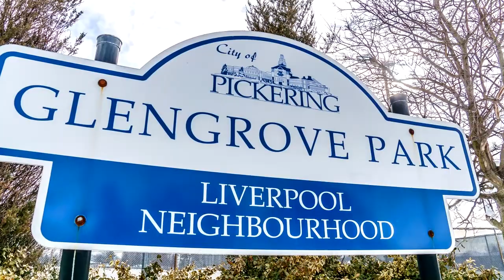1975 Memory Lane #13 Pickering , ON L1V3M3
Nestled In A Sought-After Pickering, Liverpool Neighbourhood, Close To Glengrove Park With A Hockey Rink In Winter.  Surround By Great Schools And Children Play Parks.  The Pickering Town Centre Is Nearby, Quick Access To Public Transit, Hwy 401 And The Pickering GO Station.

In A Quiet Enclave Of Beautiful Townhomes.  A Rarely Offered Corner Unit, Featuring A Built-In Garage.  Just Off The Main Entrance Is A Powder Room, Up The Stair Is A Main Floor Formal Living Room With Vaulted Ceiling, Filled With Natural Light From Large Picture Windows, Rich Hardwood Floors and A Walk Out To A Private Fenced Yard.

On The Second Level Is Your Formal Dining Room With Modern Glass Railing Overlooking The Living Room.  The Dining Room Flows Nicely Into The Kitchen.  Eat In Kitchen/Breakfast Area, Stainless Steel Fridge And Range, Double Stainless Steel Sink, Ceramic Tile Floors.

The Third Level Has A Bright And Spacious Master Bedroom With Hardwood Floors, Over-sized Wall To Wall Closet.  Large Bright Second Bedroom, Hardwood Floors And Double Closet.  The Third Bedroom, Is Large, Bright, With Hardwood Floors And Double Closet.  There Is A Renovated Four Piece Bathroom